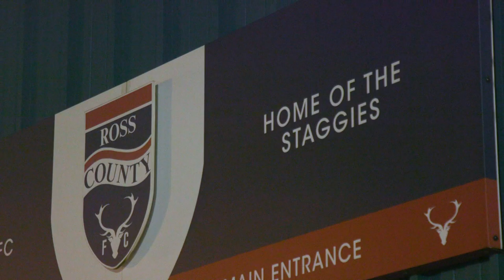TRAILER | Away Days | Ross County v Rangers | 23 Dec 2022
Rangers travelled to the highlands to face Ross County in the festive fixture.